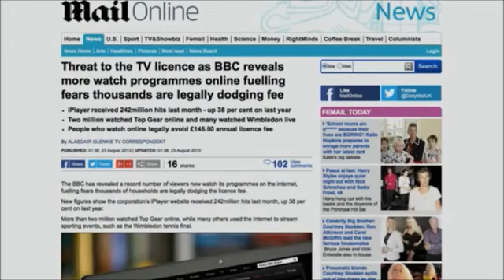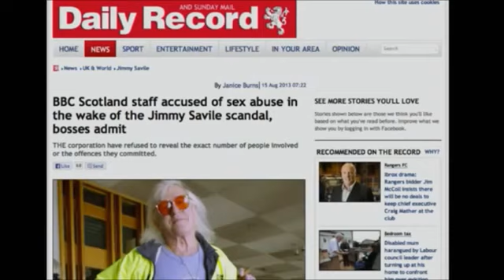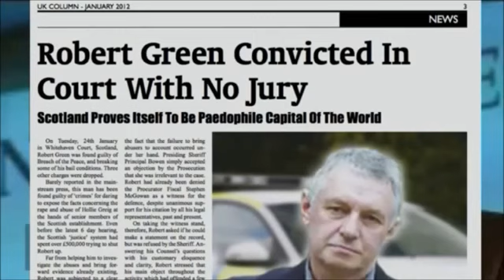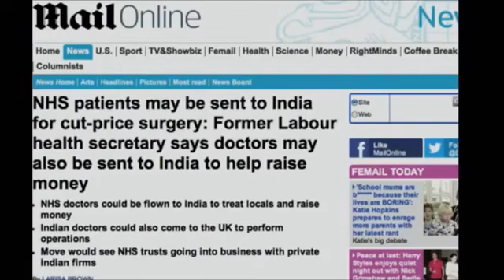BBC TV Licensing Under Threat As 1000's Cancel Their TV Licence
The Shame-Stream Media are concerned that people are LEGALLY!!! avoiding the TV licence.

TAGS: BBC TV Licensing Capita TVL TV Licence.